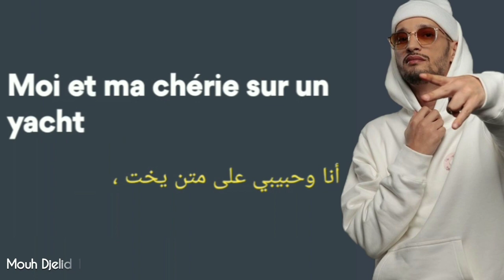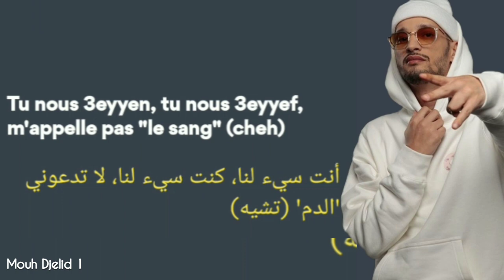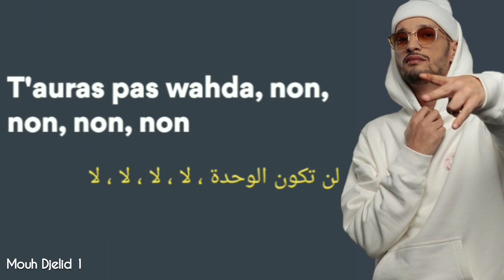Soolking. Wahda [مترجمة بالعربية]